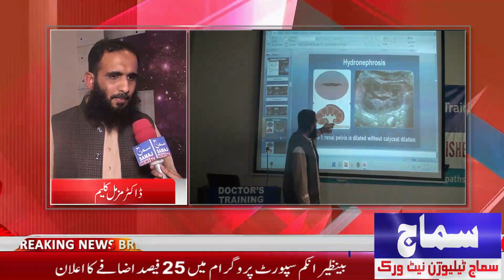ڈاکٹر ٹرینگ کے زیر اہتمام ایک روزہ ٹرینگ کا اہتمام کیا گیا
ٹوبہ ٹیک سنگھ ایس او ایچ اور ڈاکٹر ترینگ فارم کے زیر اہتمام ٹرینگ سیشن کا اہتمام